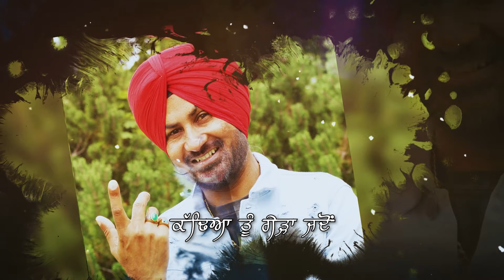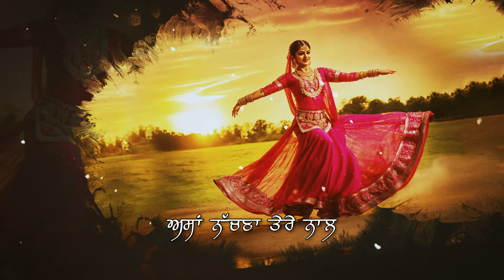Tere Naal Nachna || Nangal Lubana || Latest Punjabi Song 2024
Tital :Tere naal nachna
Singer:Nangal lubana
Lyrics: Nangal lubana
Creations:Ekamjot Mann
Project By:Manpreet Singh
Online Network:Jashan Mann
Poster:Daleep Creations
SPL Thanks:Mrinal Nath Rubal Lubana Sonu Sahota Randhir Dheera
Blessing :Jiwan Mann
J Mann:Production (Canada)